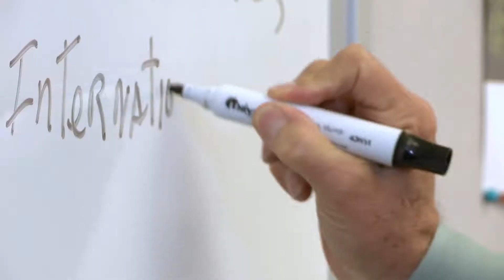UIW International Admissions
Information for prospective international student at UIW.